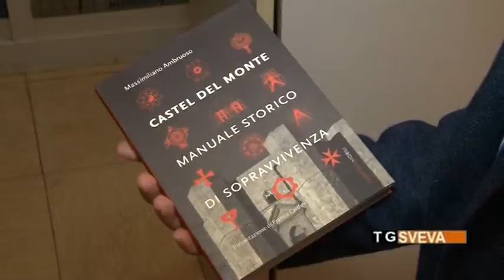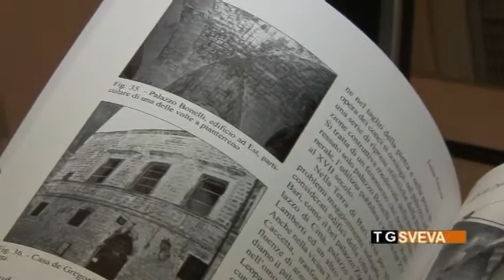Building Apulia dedicato al Medioevo Telesveva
Building Apulia
Venerdì 27 novembre, il quinto appuntamento dedicato al Medioevo con Massimiliano Ambruoso e Victor Rivera Magos

Il quinto incontro, è stato  dedicato al Medioevo e per l’occasione sono stati presentati due volumi: Castel del Monte. Manuale storico, di Massimiliano Ambruoso, edito da Caratterimobili, e Una famiglia, una città. I Della Marra di Barletta nel Medioevo, di Victor Rivera Magos, edito da Edipuglia.
Ha moderato l’incontro Stefano Savella, giornalista e direttore di Puglia Libre.